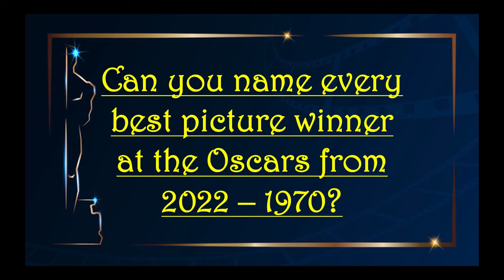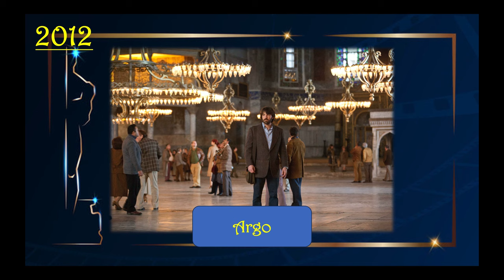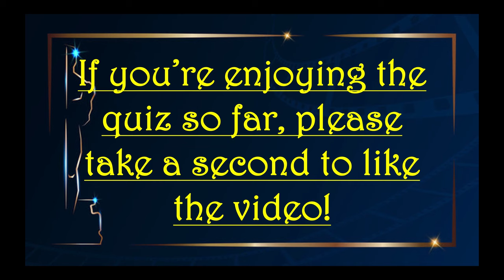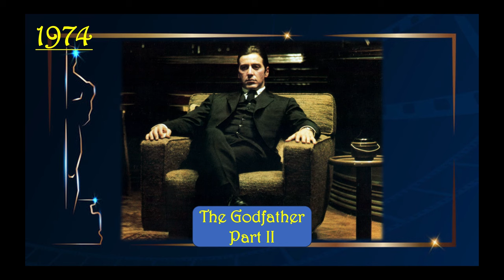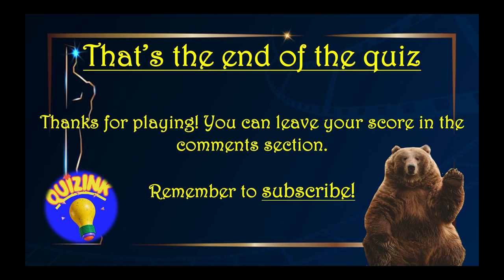Guess the Oscars Best Picture Winner from 2022-1970 Movie Picture Quiz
The quiz features every best picture winner back to 1970, can you name them all?

10 seconds per question.

Good luck!